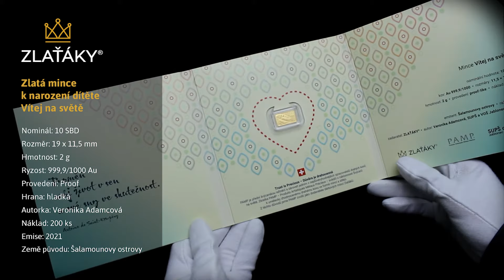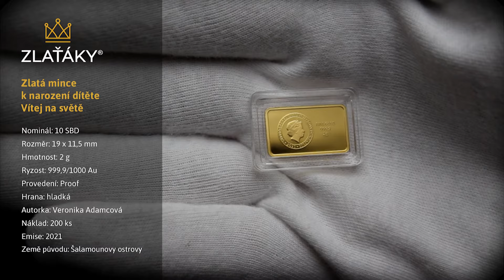Zlatá mince k narození dítěte Vítej na světě 2021 Proof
Zlatá pamětní obdélníková mince
Nominál: 10 SBD
Rozměr: 19 x 11,5 mm
Hmotnost: 2 g
Ryzost: 999,9/1000 Au
Provedení: Proof
Hrana: hladká
Autorka: Veronika Adamcová
Náklad: 200 ks
Emise: 2021
Země původu: Šalamounovy ostrovy